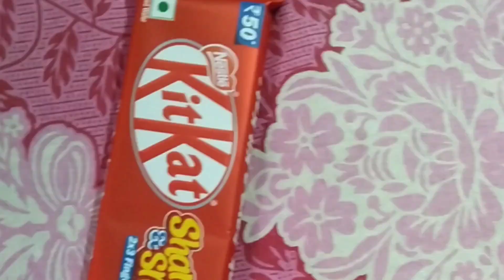finally done🤞 eid shopping 🛒 | finally eid shopping completed 🌸 | eid shopping vlog 2023 🌝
love,
Manjusha ❤️